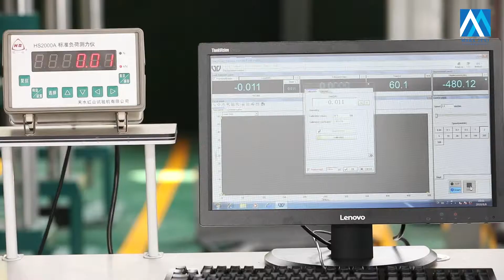Marxtest Computer Control 30/50/100KN Electronic Universal Testing Machine With Manual Fixtures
Microcomputer-controlled electronic universal testing machine is a high-precision, multi-purpose material testing machine that tests the mechanical properties of various metal materials, non-metal materials, composite materials, and polymer materials in the state of tension, compression, bending, shearing, peeling , tearing and other mechanical properties.